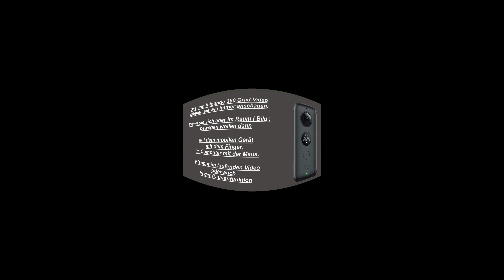Egmond Die Einkaufsstrasse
Die Original-Videos wurde mit Qoocam in 8K aufgenommen